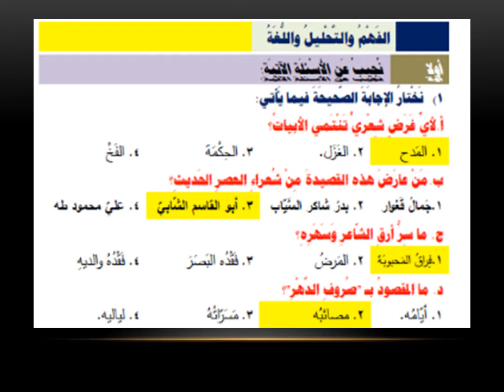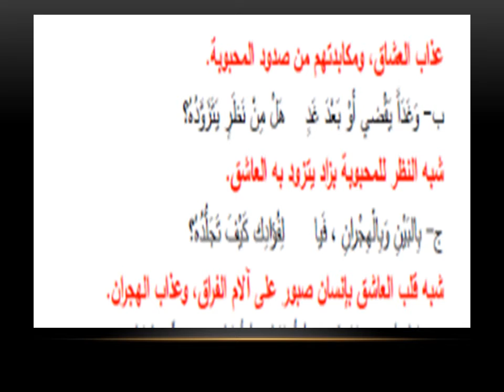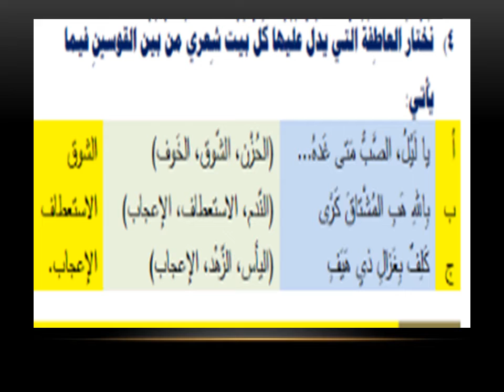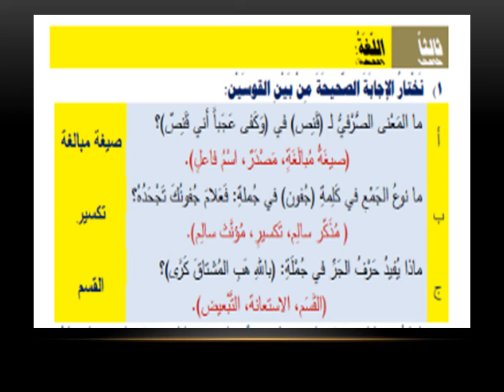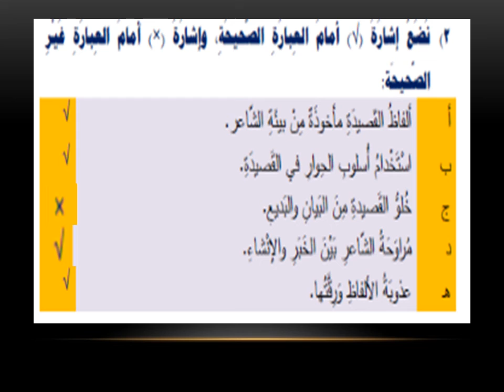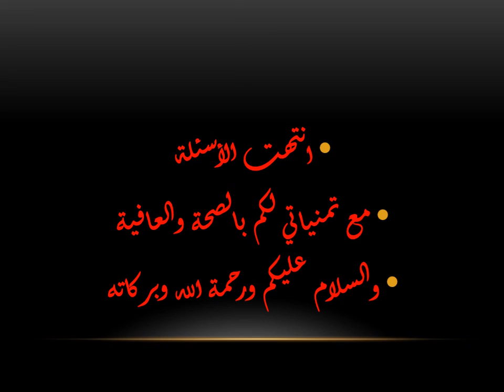لغة عربية العاشر الاستاذ محمد عميرة